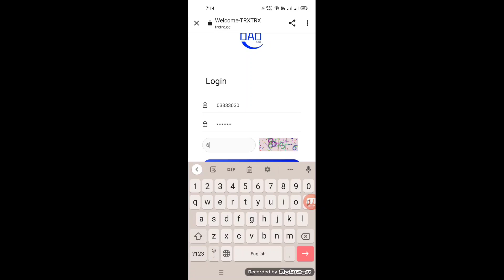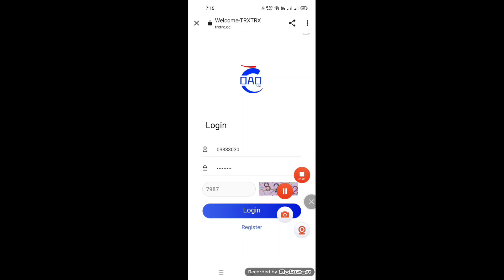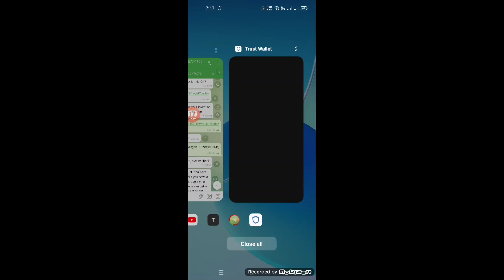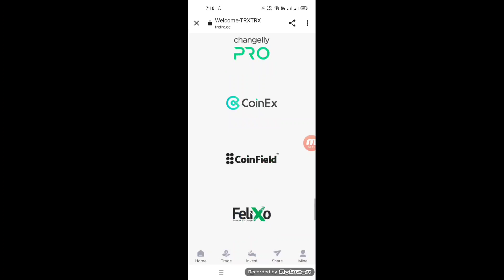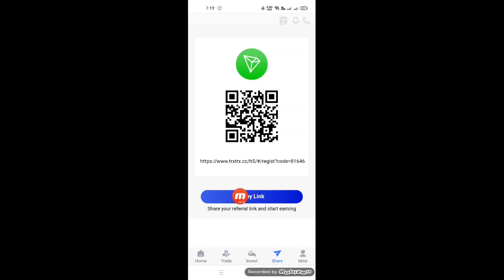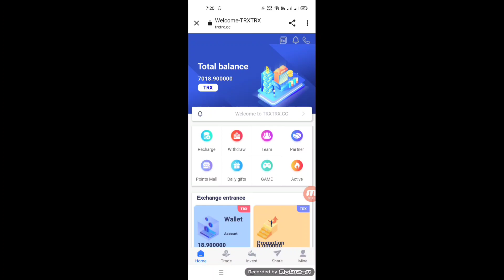New TRX-TRX.CC Mining website 2022 || make money online 2022